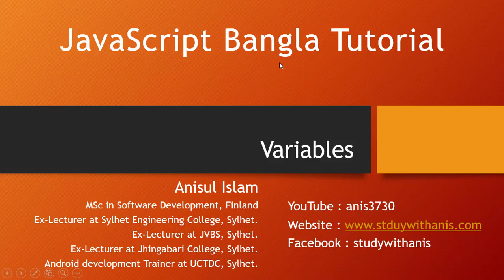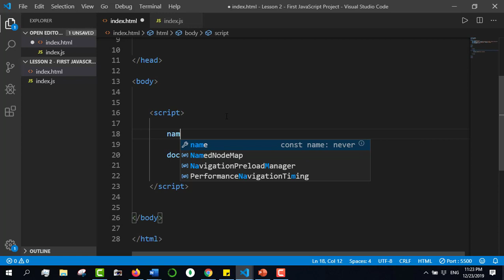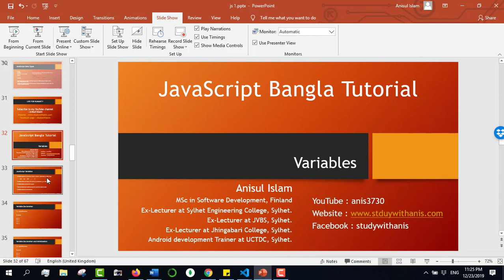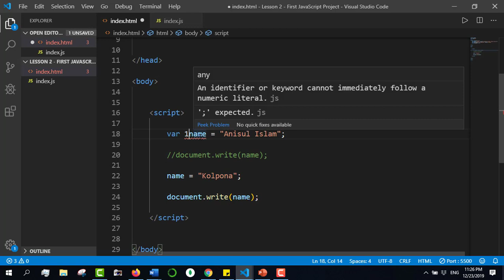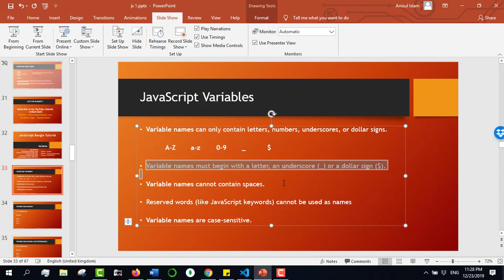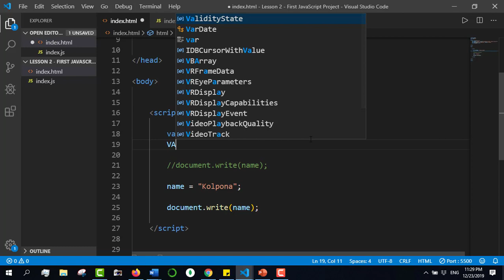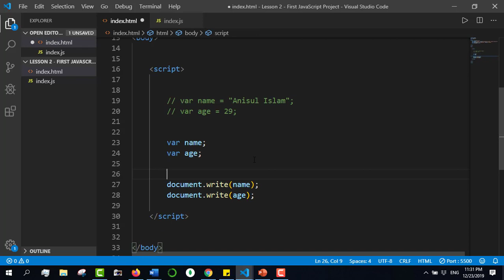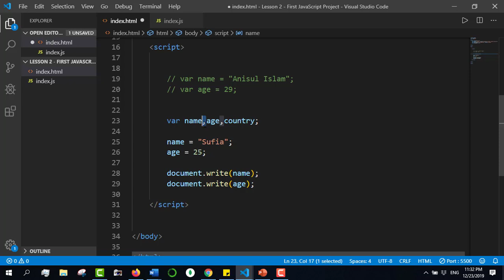javascript bangla tutorial 5 : how to declare variables in JavaScript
⭐️ Video Contents ⭐️
⌨️ (00:00​​) Intro
⌨️ (00:06​​) why do we need variables?
⌨️ (02:47​​) Naming conventions for variable
⌨️ (10:47​​) Outro